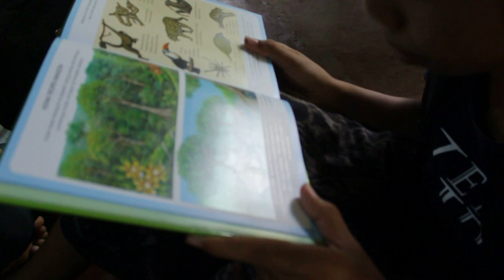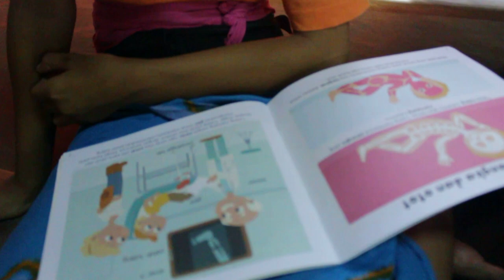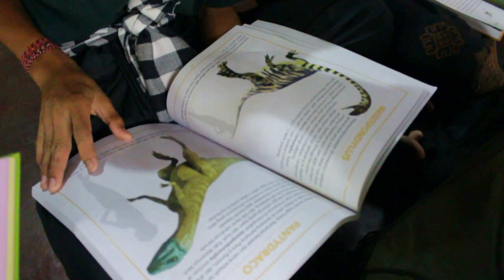POJOK BACA BSB SD 2018